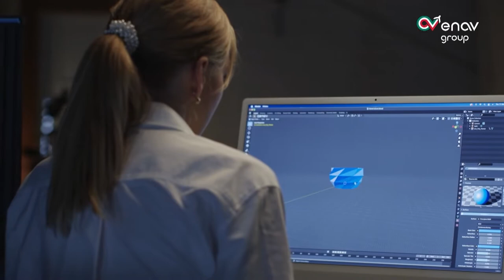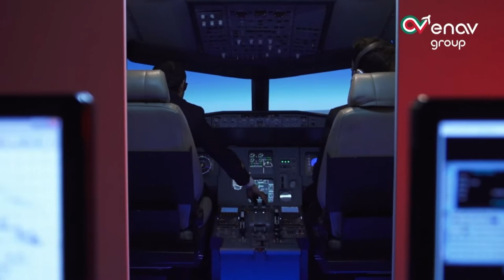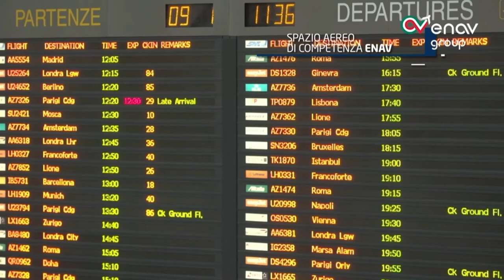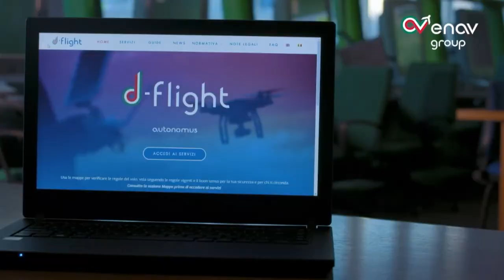ENAV Thinking Cup 2022 - Opening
Forlì, 22 settembre 2022 – ENAVThinkingCup2022: il concorso di idee nato per coinvolgere giovani, startup, liberi professionisti e aziende nella condivisione di modelli e soluzioni che in questa prima edizione, si sono sfidati per portare la mobilità aerea urbana nella terza dimensione.

L’iniziativa di open innovation è stata presentata al Training Centre di ENAV dalla Presidente Francesca Isgrò e dall’Amministratore Delegato Paolo Simioni, alla presenza, tra gli altri, del Sindaco di Forlì, Gian Luca Zattini, del Presidente della Fondazione Cassa dei Risparmi di Forlì, Maurizio Gardini, del Delegato ai rapporti con le imprese e ricerca industriale UniBo, Claudio Melchiorri.